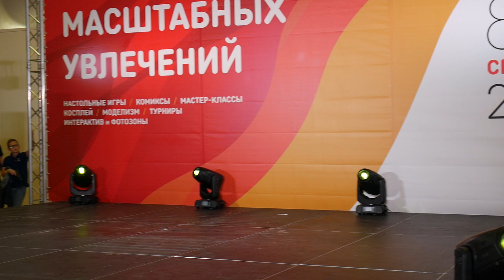2 3 10 Сонри World of Warcraft Андуин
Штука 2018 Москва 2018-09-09